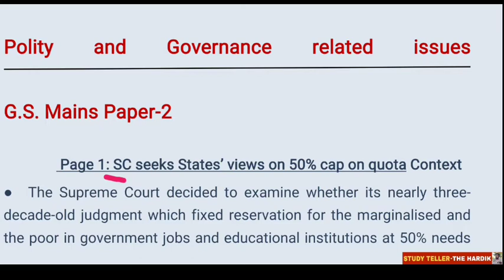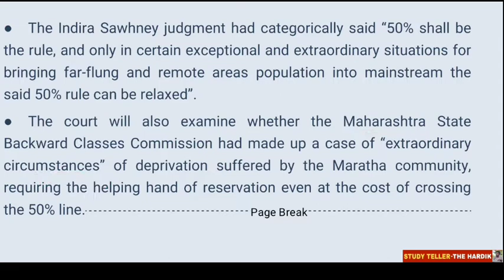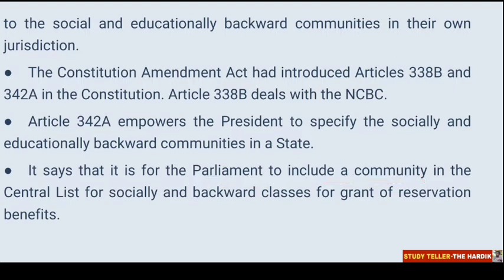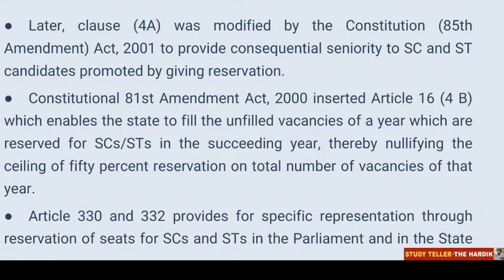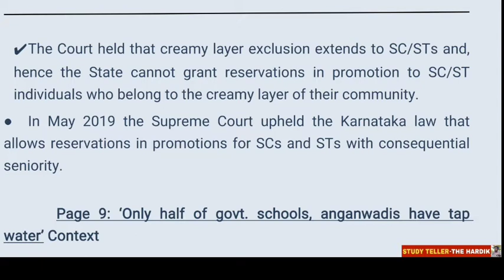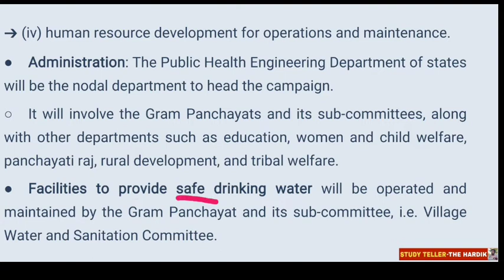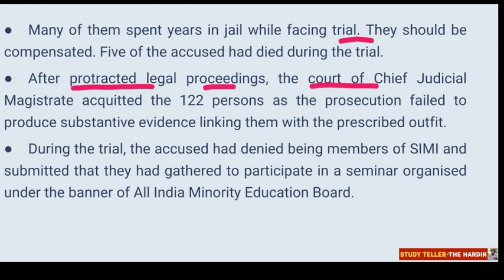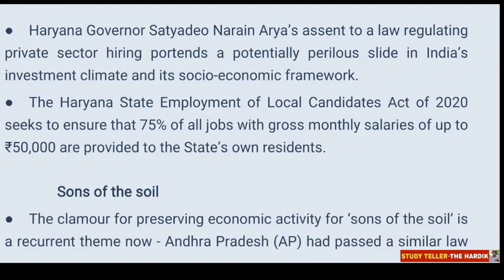🔴The Hindu in gujarati 10 March 2021 the hindu newspaper analysis